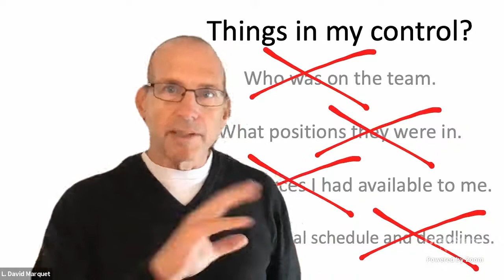The World's Principled Leaders Series: David Marquet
Aboard the USS Sante Fe, Captain David Marquet realized that the traditional leader-follower environment meant his crew would do anything he said - even if it was wrong. That could be catastrophic. He decided to try Intent-Based Leadership, and he began treating his crew as leaders, not followers, and giving control, not taking control. Santa Fe went from "worst to first," achieving the highest recognition in the Navy. When Stephen R. Covey spent time aboard the Santa Fe, he referred to it as the most empowering organization he'd ever seen. Hear how Captain Marquet continues to build environments where everyone is a leader.